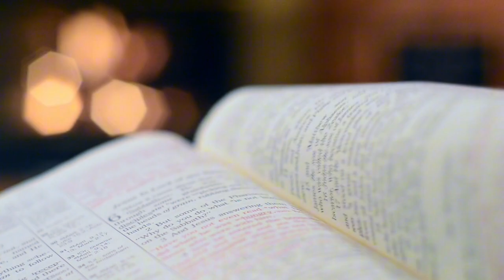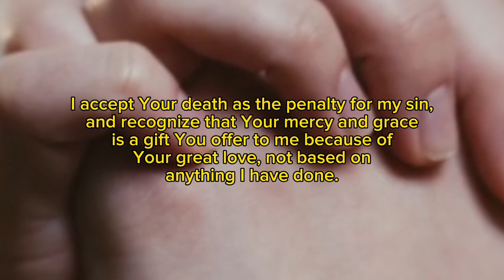Rivers of Living Water Episode 2 || Apostle Micheal Orokpo